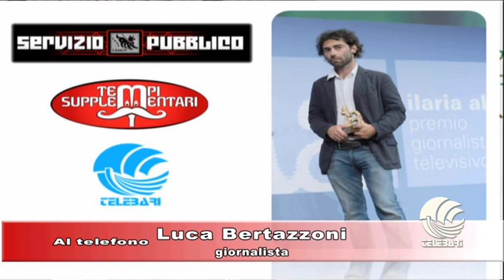Bertazzoni: "Roma? Fiducioso per il futuro e sullo stadio..."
Bertazzoni: "La Roma? Spero nello stadio e in qualche vittoria. Luis Enrique? Lo chiamavano Zichici..."